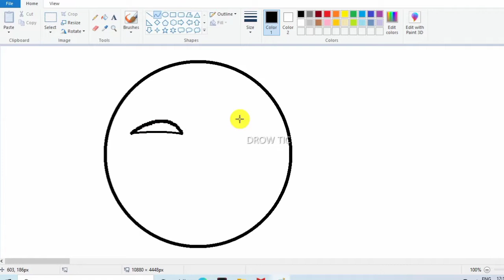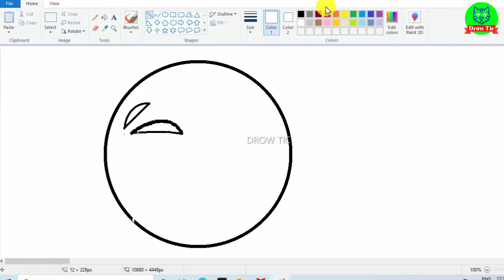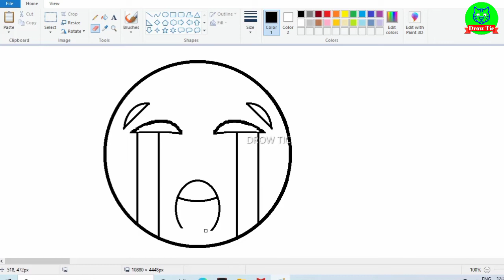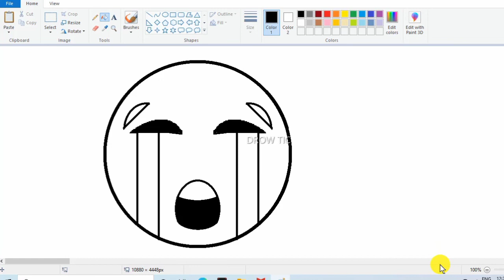MOBILE WEEP EMOGE 😭 GOOGLE KEYWORD SAD EMOGE | HOW TO DRAW EMOGE